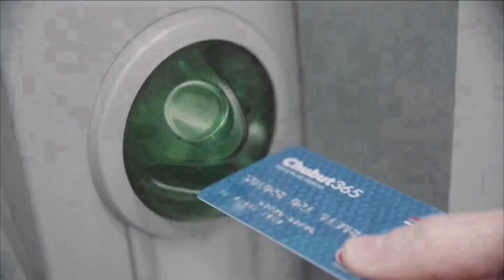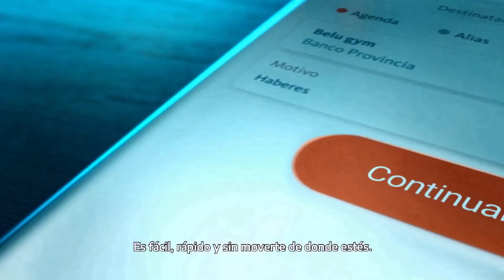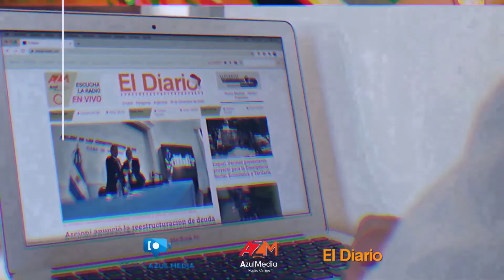Adrian Collazos y Cristina Miloro nos cuentan sobre el próximo certamen de matemática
Adrian Collazos y Cristina Miloro nos cuentan sobre el próximo certamen de matemática que ellos organizan en Esquel y la Comarca. Además, estos youtubers de los números nos cuentan sobre cómo afectó el cierre de clases a la educación de los niños argentinos y latinoamericanos.